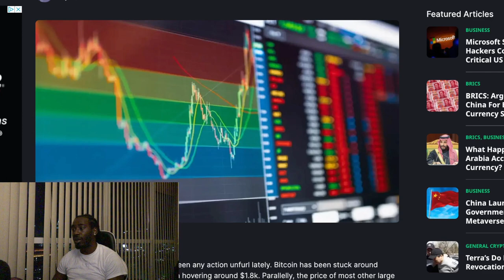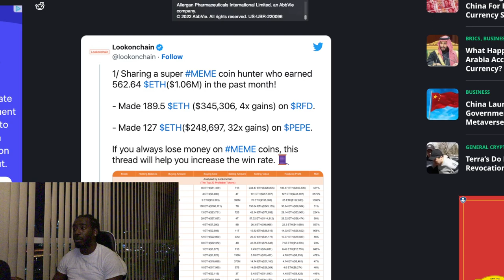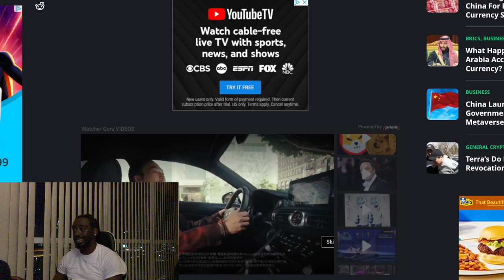Made $1 Million This Month Trading Meme Coins